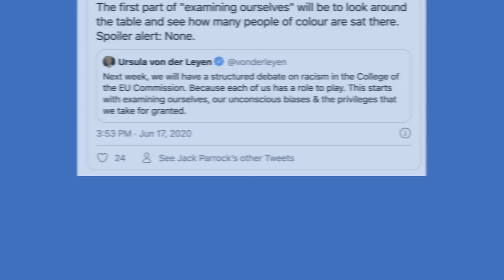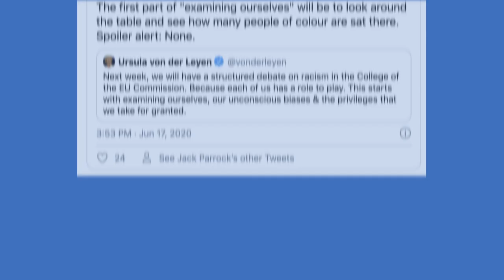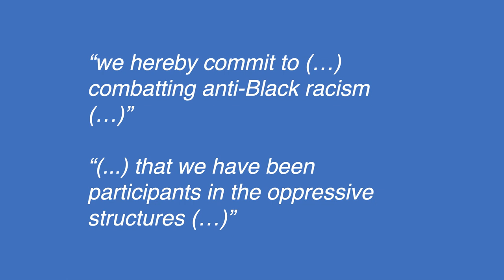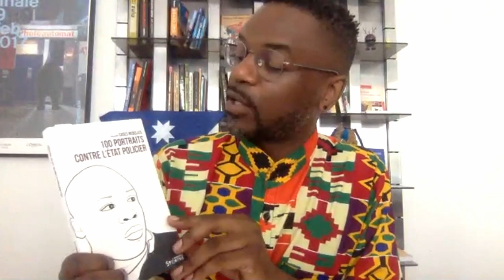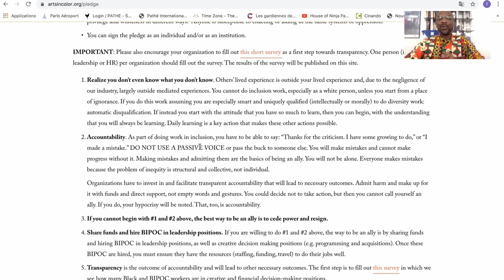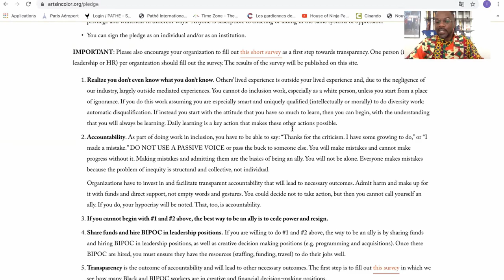Carla 2020 Spotlight: Reflexions: Race, Film & Europe.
Spotlight Conversation: Reflexions: Race, Film & Europe.

Ylva Habel, researcher, Uppsala University, in conversation with Themba Bhebhe at Carla 2020